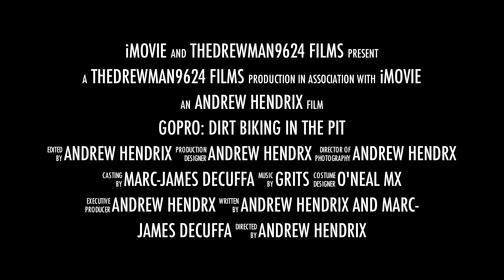Dirtbiking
This is a video of us messing around in the pit. The rider on the yz 250f is Marc Decuffa. The director and editor is Andrew Hendrix. And the other person in the video is Devin Walker. I would like to give a special thanks to jack brown for letting us film here. More videos will be coming your way soon.

The song in the video is Ooh Ahh by grits NO COPYRIGHT